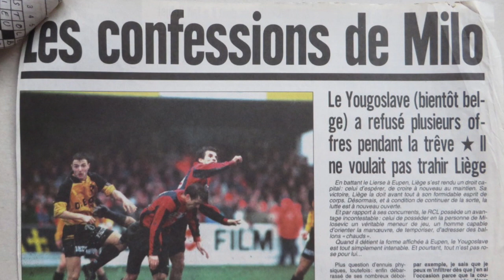J20. Sporting de Charleroi - RC Liégeois (28/01/1995)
**RFC Liège - Il y a 25 ans, la Division 1**

Déplacement dans un Mambour qui a lui aussi connu une semaine difficile... Dans ce choc wallon de bas de tableau, et suite à leur victoire pleine de fraîcheur (malgré la boue...) la semaine précédente, les Liégeois pourront-ils enfin éviter la défaite en déplacement ?

Match + reportage d'après-match